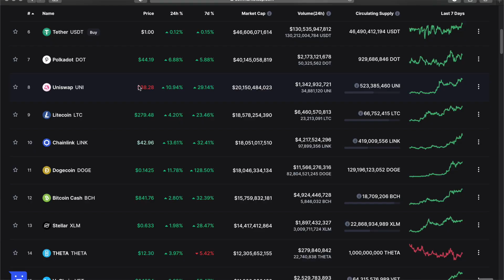Insane Ethereum Update - How to make a Million Dollars with Ethereum!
Insane price target for Ethereum and when I think it will get there! The opportunity is now!  Don't get left behind again!

All of my videos are strictly personal opinions, I am not a financial advisor! Please always make sure you do your own research. Never take my personal opinion for financial guidance.